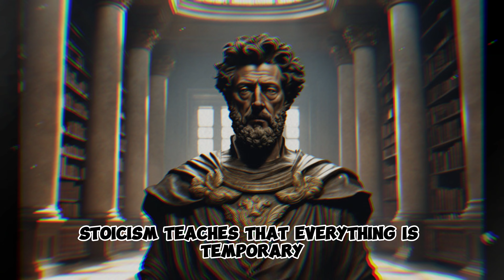7 Stoic Practices for Cultivating Mindfulness and Emotional Wellness in Recovery from Substance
🌱 Recovery from substance use can be a transformative journey, and Stoic practices offer valuable guidance to cultivate mindfulness and emotional wellness during this process. In this video, we'll explore 7 Stoic practices to help individuals in recovery find strength and emotional balance.

💡 Discover how Stoic principles can empower you to stay grounded, develop resilience, and create a life filled with purpose and emotional well-being. These practices will be your source of support and guidance as you navigate the path to recovery.

Let's heal, grow, and thrive with wisdom and resilience! 🌿🌞